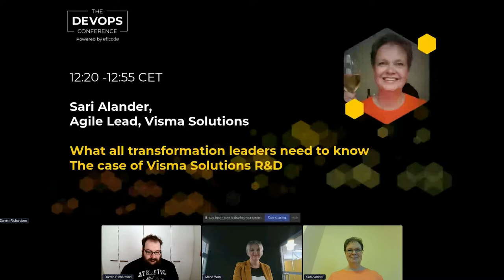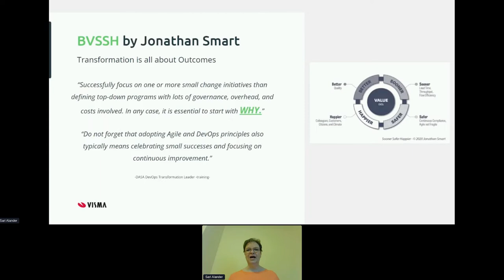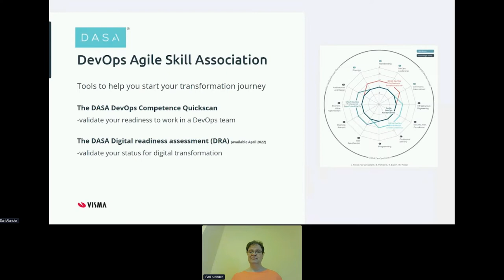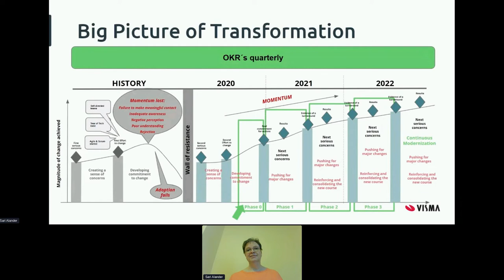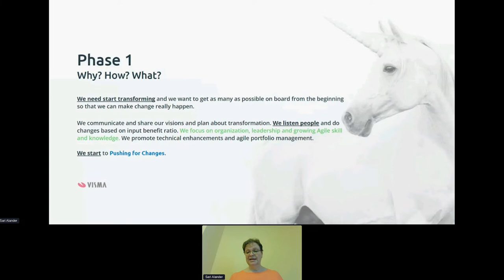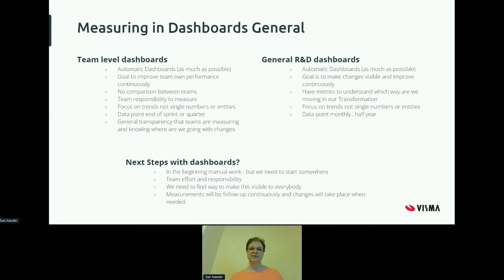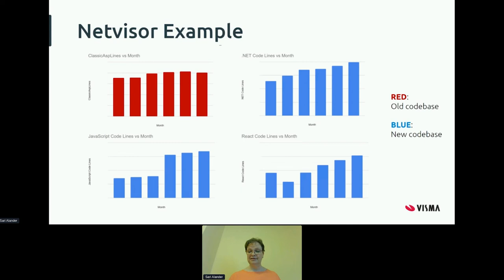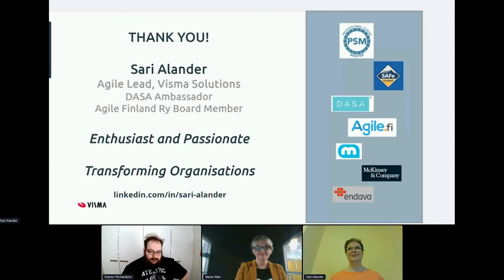What all transformation leaders need to know | Sari Alander | The DEVOPS Conference 2022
A digital transformation ahead? How do you plan a transformation or measure success? In this video, Sari Alander from Visma Solutions gives you the insight of what all transformation leaders need to know.

Starting a digital transformation can be daunting - there are so many elements to take into consideration and no universal method to follow. In this video, Sari will walk you through the important questions you should ask before getting started and what we can learn from different change and agility models. Then she’ll dive into the transformation case of Visma Solutions R&D to show you how to plan a transformation and measure success.
Sari Alander is working at Visma Solutions as Agile Lead, where she is responsible for helping organizations get ready for the new digital world. She also has the role of DASA Ambassador, which means that she influences, creates commitment and actively contributes to advocating the development of high performance teams through DevOps and Agile initiatives. She is also a board member of Agile.fi association, where she helps the local Agile community to grow and flourish.

Speaker:
Sari Alander
Agile Lead, Visma Solutions Oy

Speech:
What all transformation leaders need to know - The case of Visma Solutions R&D
00:00 Intro
02:29 Theory for transformation
09:38 Case Visma Solutions R&D
14:35 Phase 0
16:15 Phase 1
19:08 Phase 2
20:08 Phase 3
21:18 Measuring transformation
24:45 Q&A
30:08 Last words